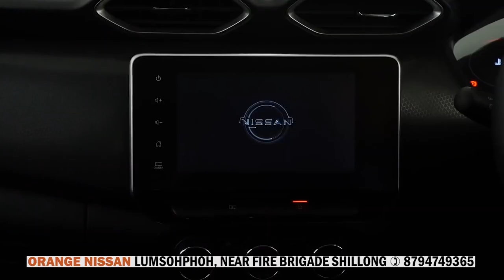PLIE KA JHDS ÏA KA FREE TUITION CLASS NA BYNTA KI SAMLA PULE CLASS IX BAD X